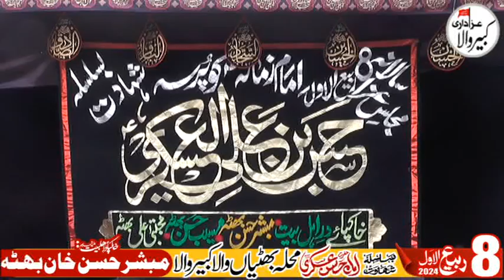Alama Kashif Zahoor Naqvi 8 Rabi ul Awal 2024 Muhllah Bhuttyawala Kabirwala